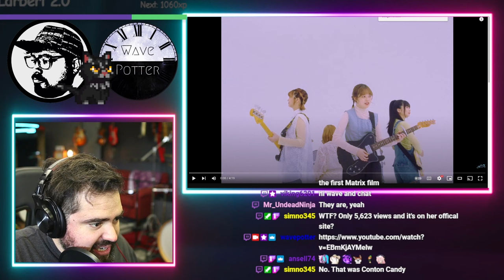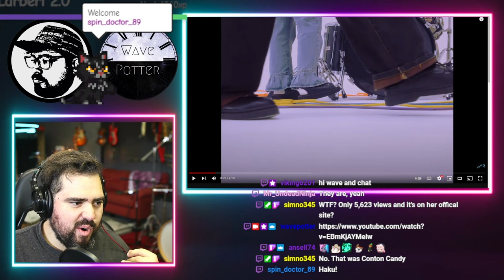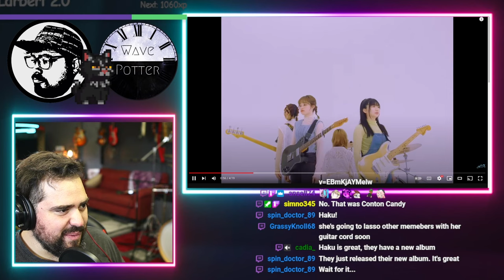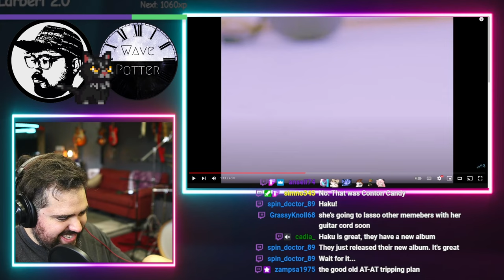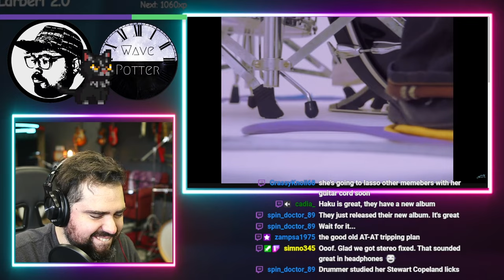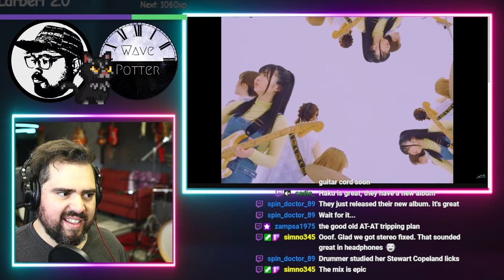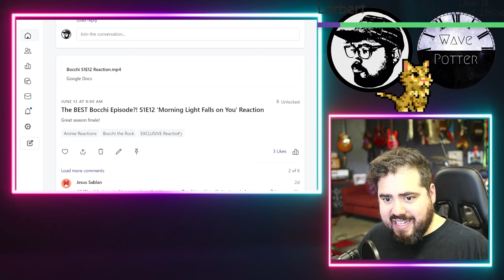Haku ハク。- "Think after spinning" 回転してから考える | Rock Musician Reacts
Mailing Address:
Wave Potter